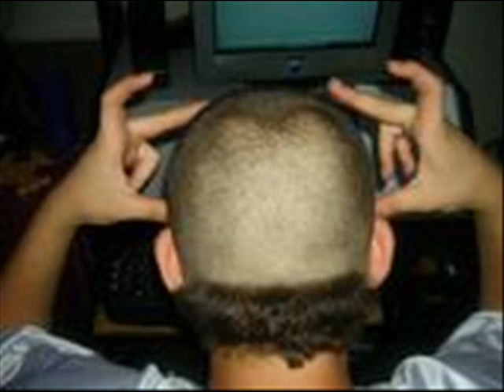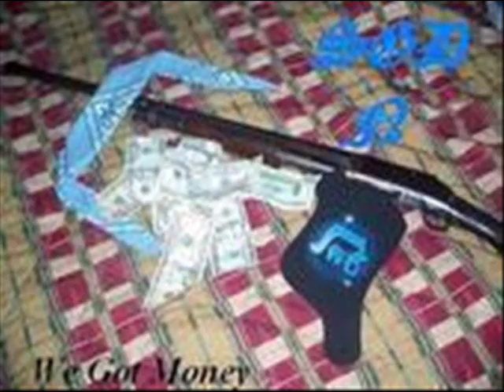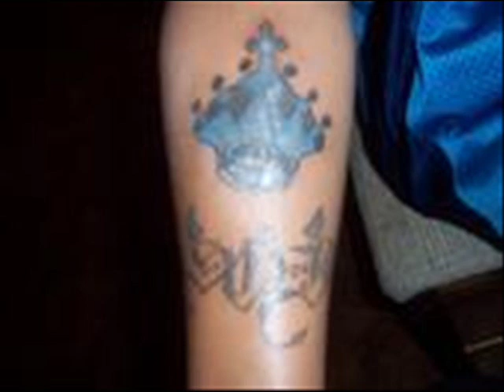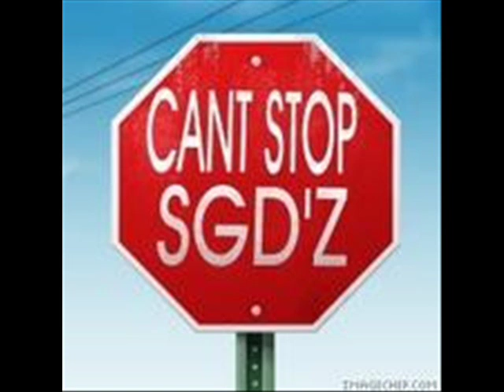SPANISH GANGSTER DISCIPLE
to all my sisters and brothers..showinG lov3 anDw r3sp3ct